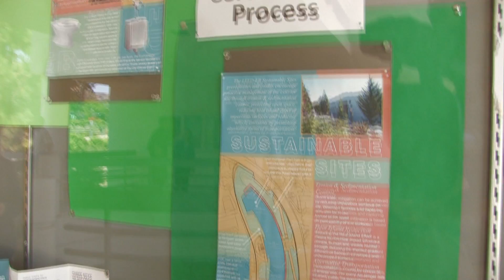Peter Schwartz - Cal Poly Professor, Physics Department